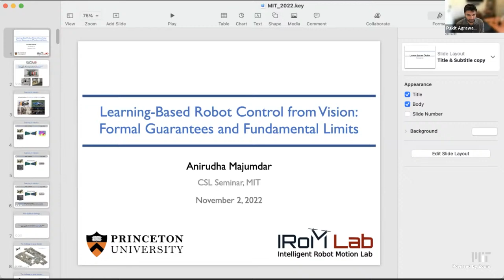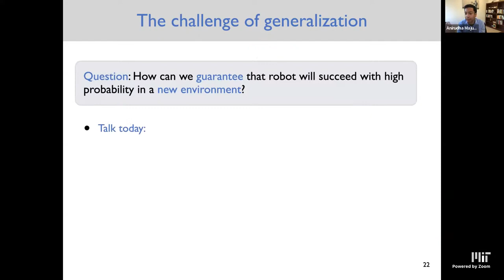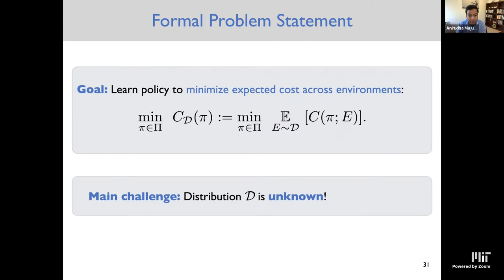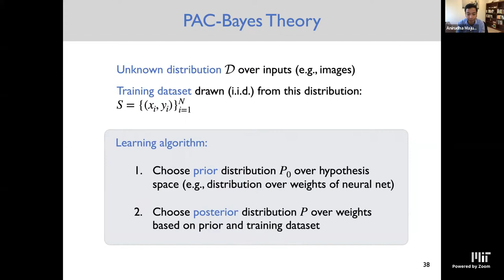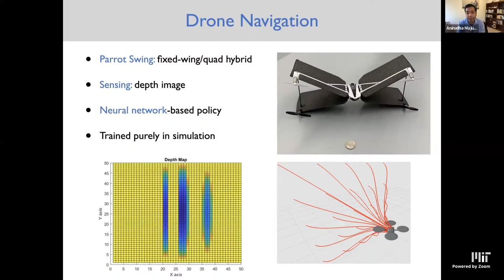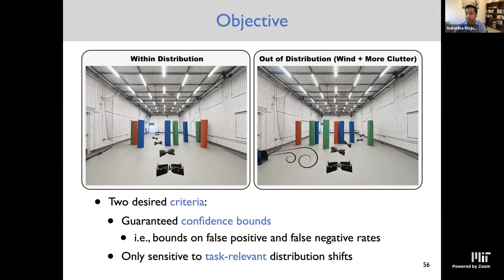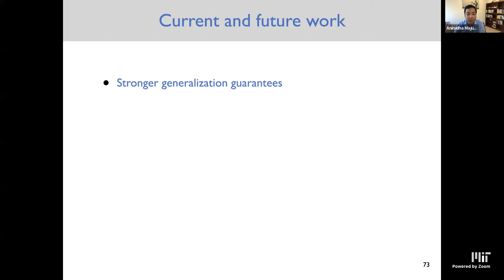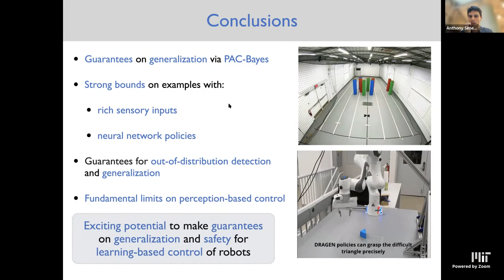CSL seminar: Anirudha Majumdar - Learning-Based Robot Control from Vision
Title: Learning-Based Robot Control from Vision: Formal Guarantees and Fundamental Limits

Abstract: The ability of machine learning techniques to process rich sensory inputs such as vision makes them highly appealing for use in robotic systems (e.g., micro aerial vehicles and robotic manipulators). However, the increasing adoption of learning-based components in the robotics perception and control pipeline poses an important challenge: how can we guarantee the safety and performance of such systems? As an example, consider a micro aerial vehicle that learns to navigate using a thousand different obstacle environments or a robotic manipulator that learns to grasp using a million objects in a dataset. How likely are these systems to remain safe and perform well on a novel (i.e., previously unseen) environment or object? How can we learn control policies for robotic systems that provably generalize to environments that our robot has not previously encountered? Unfortunately, existing approaches either do not provide such guarantees or do so only under very restrictive assumptions.
In this talk, I will present our group’s work on developing a framework for learning control policies for robotic systems with formal guarantees on generalization to novel environments. The key technical insight is to leverage and extend powerful techniques from generalization theory in theoretical machine learning. We apply our techniques on problems including vision-based navigation and manipulation in order to demonstrate the ability to provide strong generalization guarantees on robotic systems with complicated (e.g., nonlinear/hybrid) dynamics, rich sensory inputs (e.g., RGB-D), and neural network-based control policies. I will also present recent work aimed at understanding fundamental limits on safety and performance imposed by a robot’s (imperfect) sensors.

Bio: Anirudha Majumdar is an Assistant Professor at Princeton University in the Mechanical and Aerospace Engineering (MAE) department, and Associated Faculty in the Computer Science department. He also holds a part-time position as a Visiting Research Scientist at the Google AI Lab in Princeton.  He received a Ph.D. in Electrical Engineering and Computer Science from the Massachusetts Institute of Technology in 2016, and a B.S.E. in Mechanical Engineering and Mathematics from the University of Pennsylvania in 2011. Subsequently, he was a postdoctoral scholar at Stanford University from 2016 to 2017 at the Autonomous Systems Lab in the Aeronautics and Astronautics department. He is a recipient of the ONR YIP award, the NSF CAREER award, the Google Faculty Research Award (twice), the Amazon Research Award (twice), the Young Faculty Researcher Award from the Toyota Research Institute, the Best Conference Paper Award at the International Conference on Robotics and Automation (ICRA), the Paper of the Year Award from the International Journal of Robotics Research (IJRR), the Alfred Rheinstein Faculty Award (Princeton), and the Excellence in Teaching Award from Princeton’s School of Engineering and Applied Science.